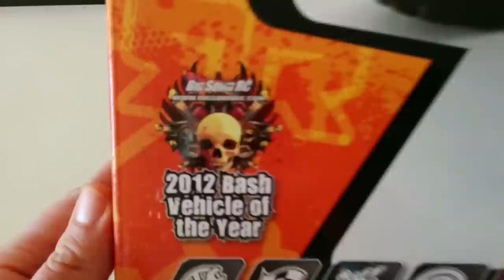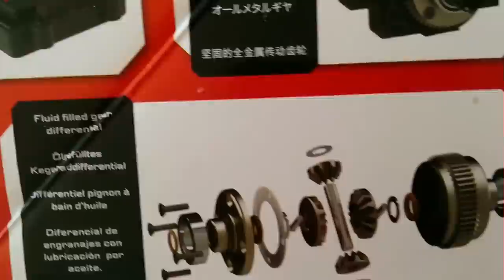Unboxing Arrma Granite BLX [Deutsch/FullHD]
schaut mal rein lasst auch hier ein Abo da ;)